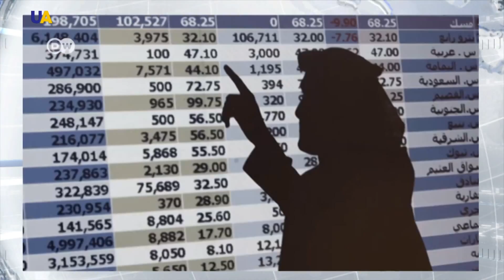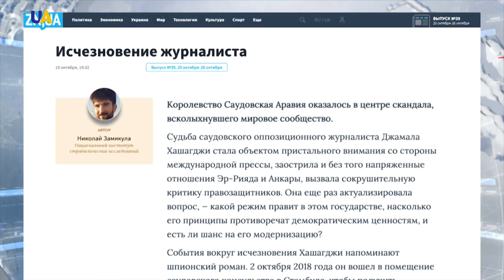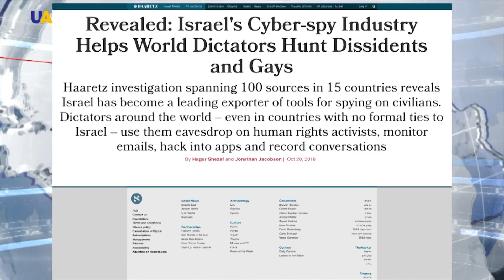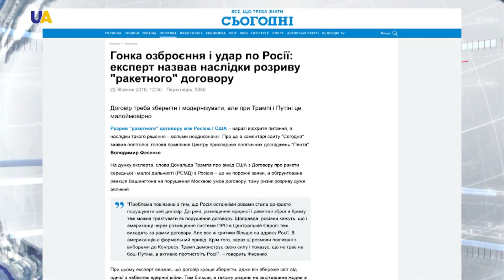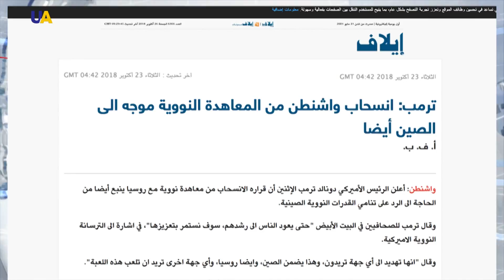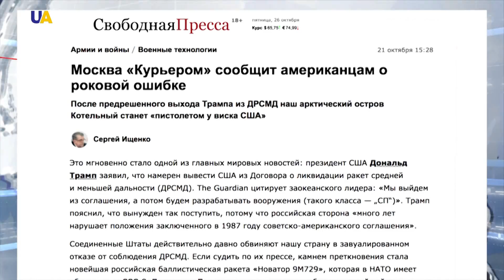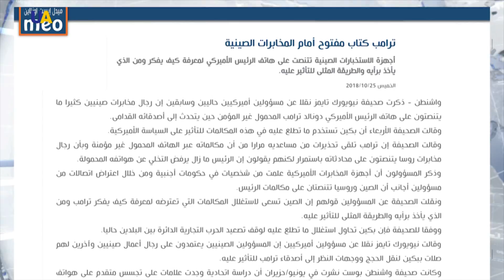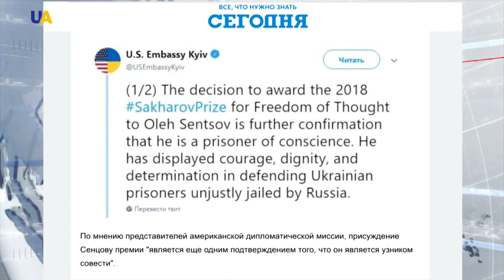صحافة الأسبوع 2018.10.27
- وعد بالحقيقة عاريةً، فجاء الوعد خطاباً سياسياً! أردوغان يسدد كراته نحو مرمىً لا حارس له، متبعاً في تسريباته المستمرة آلية تنقيط الخبر.
- تركيا نصبت فخاً استخبارياً للسعودية.
- ترامب يلوّح بالعصا النووية، وروسيا تشهر مسدساً في صَدغ أميركا.
-  لأنهم اتهموها بالتجسس على هاتف الرئيس، الصين تنصح ترمب باقتناء جهاز هواوي بديلاً لآيفون..